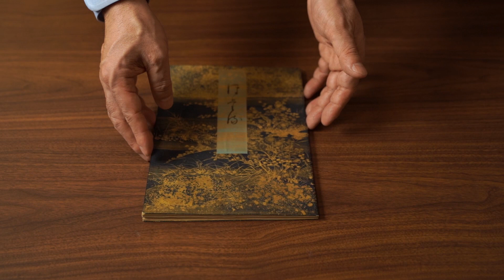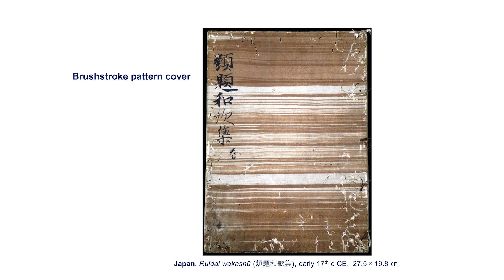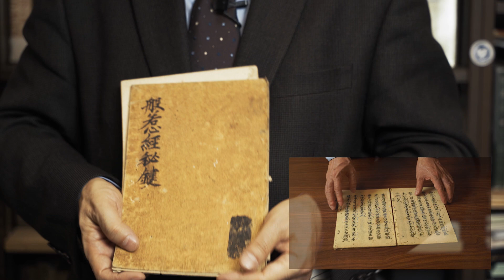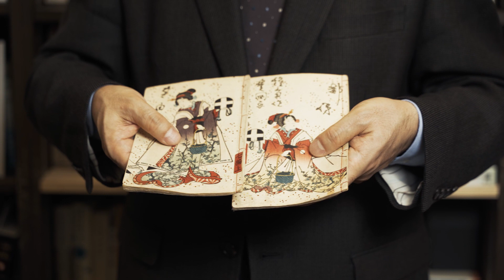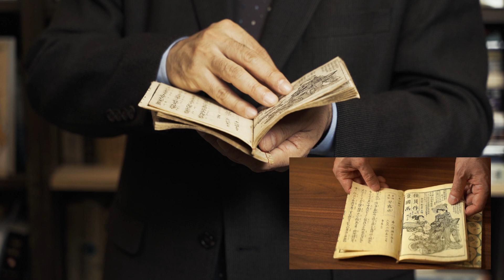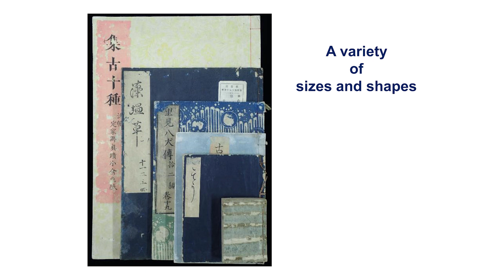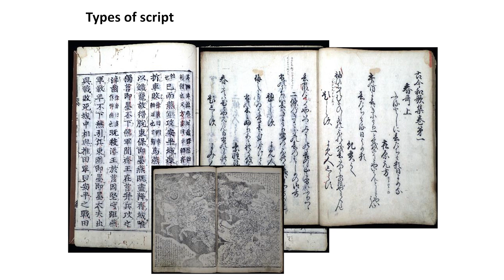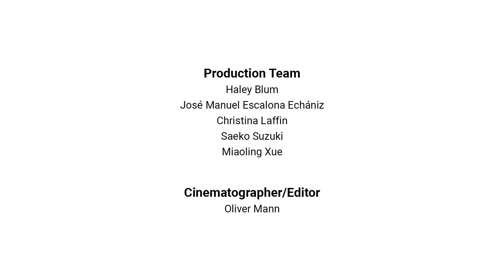和本と日本前近代文学・文化の書誌学的研究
日本語（英語字幕）Japanese with English subtitles
日本研究を志す国内外の学生に向けて、その研究価値や可能性をアピールするため、日本及び北米の研究者による主として日本古典文学に関わるショートコンテンツ「旅する古典シリーズ」をカナダのブリティッシュコロンビア大学（UBC）と共同制作し、公開することとなった。本編では「和本と日本前近代文学・文化の書誌学的研究」についてその魅力や意義を伝える。